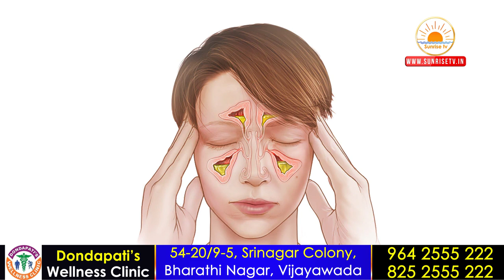Gua Sha Therapy in Telugu | Benefits of Gua Sha | Glowing Skin | Facial body Massage | Dr.Akhila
Gua Sha  is a natural, alternative therapy that involves scraping your skin with a massage tool to improve your circulation. This ancient Chinese healing technique may offer a unique approach to better health, addressing issues like chronic pain.